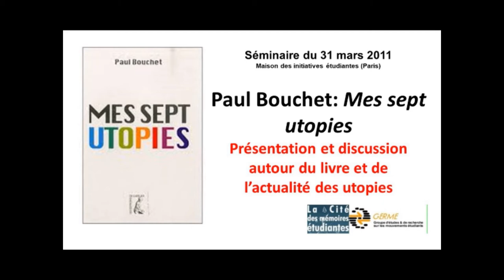Paul Bouchet présente "Mes 7 utopies" (31 mars 2011).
C'est à la Maison des initiatives étudiantes que Paul Bouchet, invité par la Cité et le Germe, présente son livre, "Mes 7 utopies"* le 31 mars 2011. Après cette présentation, à 24:00, Marina Marchal (Cité des mémoires étudiantes) et Robi Morder (Germe) présentent des extraits du témoignage oral de Paul Bouchet recueilli par la Cité** et des documents sur le premier congrès de l'UIE (Union internationale des étudiants). Paul Bouchet réagit et précise, notamment sur l'UIE, la charte de Grenoble... Des échanges suivent, à 1:01:15, avec Jean-Philippe Legois, Alain Monchablon, Jean-Paul Delbègue, Jan-Pierre Delaville sur des thèmes aussi variés que la naissance de la MNEF, les revendications, l'allocation d'études. De l'histoire & de la mémoire, mais aussi de l'actualité sur la précarité, le logement, l'allocation d'autonomie, avec le souci dans "l'année civique" (2012, année d'élections présidentielles  à "ne pas louper") d'être des "citoyens utiles au mouvement étudiant et à la jeunesse".
*Note de lecture de "Mes 7 utopies" par Alain Monchablon sur le site du Germe
**Juste avant ce séminaire, Paul Bouchet avait travaillé avec Marina Marchal de la Cité des mémoires étudiantes pour compléter et préciser son témoignage oral.